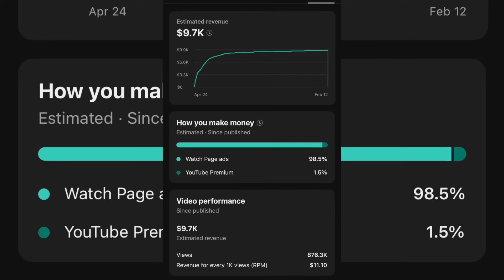BOOTY BANDIT GETS MURDERED IN PRISON SHOWER FOR GETTING FREAKY WITH INMATE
HE TRIED TO KILL HIS OPP IN THE GAS STATION BUT HE COULDN'T SHOOT & THIS HAPPENED! ( Reaction )